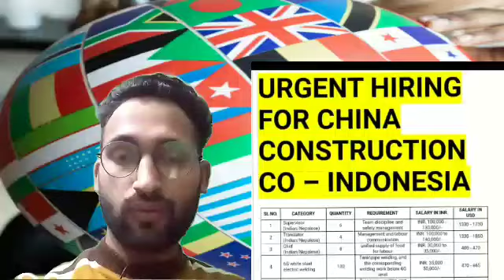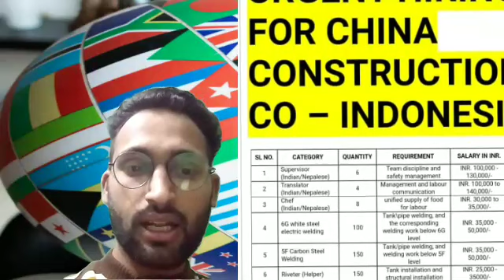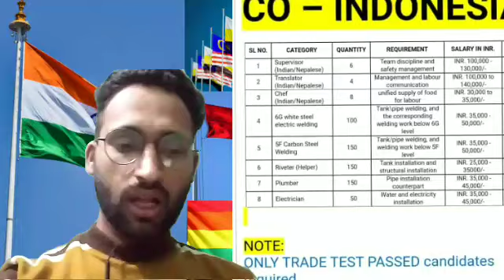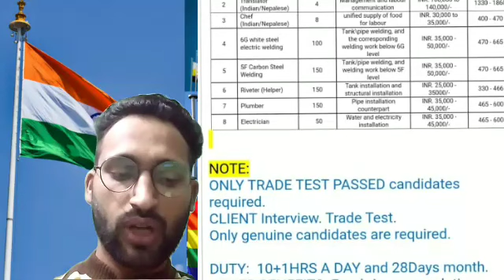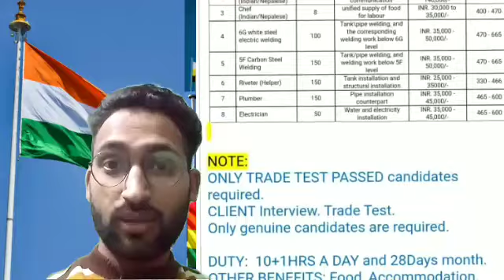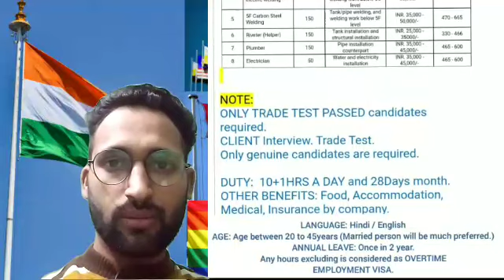Indonesia job update | Indonesia work Permit for Indian & Nepalese | Abhishesh Pundir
This video is about work permit visa
Country: INDONESIA
Earn up to 2000/- per day, on your mobile phone. 100% Practical+100% Free+ 100% Genuine. Students/Working people/Housewives/Retired people- all can earn, sitting home, in free time. Golden opportunity, Full details in this wonderful video.

Gajab ki mobile app se Rs.2000 tak roz kamao, apne mobile phone pe, apne free time me, apne ghar baith kr. Genuine aur badhia tarika hai, apna ek long term kaam set kar lo, bina ek paisa lagaye. Puri details ke liye, ye video jarur dekho.

"One-Code" best earning mobile app, link is given below. पार्ट टाइम कमाई कराने वाली "वन कोड" मोबाइल ऐप का लिंक नीचे दिया है
I use WazirX Bitcoin exchange and love it!  Check it out!
Angel Broking is offering Free Account opening
Please enter Introducer code : A573572
AAJAO! Mere Social Media Platforms par :-

Best Quality Studio Gears Link👇
▪ Black Background

▪ Green Background

▪ Background Stand Kit

▪ Canon M50 Camera

▪ Digitek Tripod

▪ Digitek 18” Ring Light

▪ StudioLight Godox SL60 60W
Power Bank (best battery backup & durability)👇

Gimble (for smooth & jerk free video)👇

Best smartphones under 10,000👇

उम्मीद है ये विडियो आपको पसंद आएगी, तो Like के साथ-साथ Share भी करें ताकि ओर लोगों को भी इससे फायदा मिले | SUBSCRIBE के बटन पर भी क्लिक कर दें ताकि आपको इसी तरह कि वीडियोज़ हिंदी में मिलती रहें :-) @abhisheshpundir